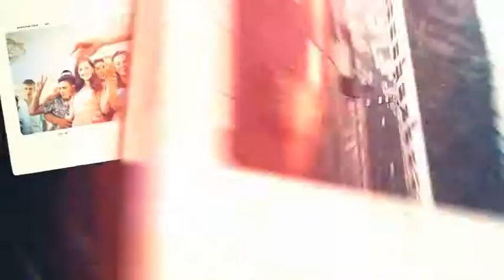After Effects projects - Slideshow Constructor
Slideshow Constructor is a template for After Effects, where collected 100 placeholders with different animation and for different kind of photo (horizontal, vertical, square). You can easily use this template to make beautiful slideshow from your wedding photos, or from family photo album. Also you can make cool Instagram Slideshow. As always, the item includes video tutorials that even a novice will understand how to set up the project. Enjoy!
Features

    100 placeholders
    17 Ligth Leaks footage (Full HD)
    4 Slideshow + Promo Slideshow
    24 Frame Borders
    3 Kind of Frame Border — Horizontal, vertical, square
    2 Color of Frame Border — Black, white
    3 Color Correction layers
    Video Tutorials
    Full HD resolution
    No need additional plugins